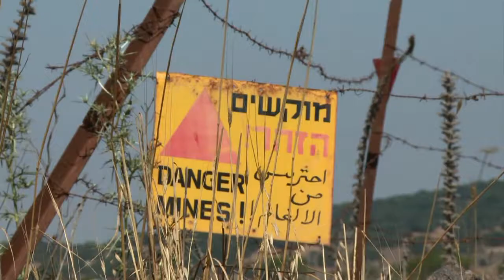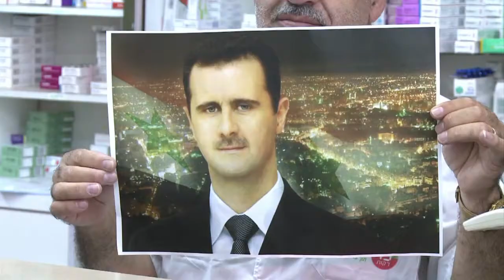Sociedade rachada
Os cerca de 18 mil sírios que vivem nas Colinas de Golã acompanham divididos a revolta contra o regime de Bashar al-Assad. Enquanto parte da população não se entende, os confrontos, que já custaram 19 mil vidas, continuam.